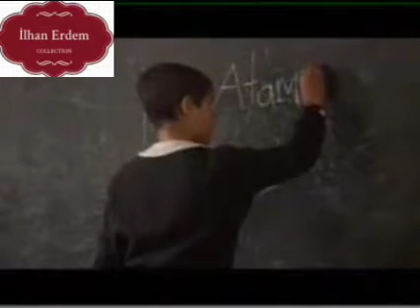BARIŞ MANÇO'NUN 2023 VASİYETİ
Türk müziğinin efsane isimlerinden Barış Manço'nun eşi Lale Manço, usta sanatçının yıllar önce dile getirdiği vasiyetini gerçekleştirdi. Manço'nun 50 yıl önce Cumhuriyet'in 100. yılı için bestelediği "2023" adlı eseri Senforock Orkestrası tarafından seslendirilecek.
"Gülpembe", "Sarı Çizmeli Mehmet Ağa", "Can Bedenden Çıkmayınca" ve "Alla Beni Pulla Beni" gibi unutulmaz eserlere imza atan ünlü sanatçı Barış Manço, hem örnek karakteri hem de meslek hayatındaki başarısıyla 7'den 70'e milyonların kalplerinde taht kurdu.
Özellikle "Adam Olacak Çocuk" gibi çocuklar için yaptığı eğitici özgün TV programları ile Türkiye'nin önemli değerlerinden biri haline gelen Manço'nun 1975 yılında çıkardığı "2023" parçası yıllar sonra sahneye taşınıyor. Şef Musa Göçmen yönetimindeki Senforock Orkestrası, önceki akşam saat 20.30'da İstanbul Avcılar Havuz Meydanı'nda Barış Manço'nun vasiyeti olan "2023" parçasını seslendirdi.

LALE MANÇO 2023'ÜN BİR VASİYET OLDUĞUNU AÇIKLAMIŞTI!

Barış Manço'nun ölüm yıldönümünde eşi hakkında konuşan Lale Manço, usta sanatçının vasiyetini ilk kez açıkladı. Manço'nun "Kayaların oğlu" ifadesinin yer aldığı şiirsel bir prologla başlayan "2023" adlı eserinin çok enteresan bir beste olduğuna işaret eden Lale Manço, "Türkiye Cumhuriyeti’nin 2023’teki yani 100. yılına atfedilerek yazılmış bir metin ve onun Türkiye Cumhuriyeti’ne inancını, onun gücüne ve nasıl ayakta duracağına inandığını gösteriyor. Çok etkileyici bir metin olduğunu düşünüyorum." şeklinde konuştu.